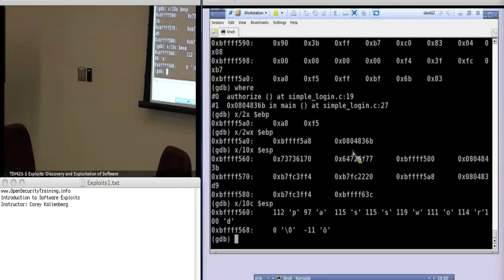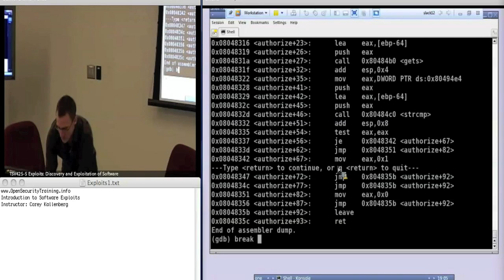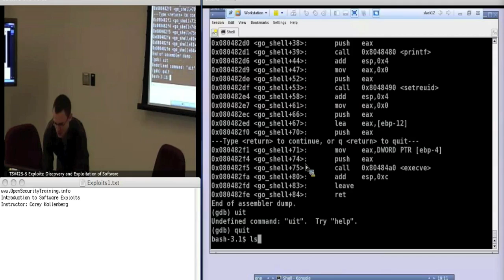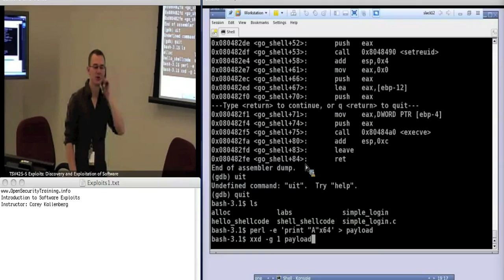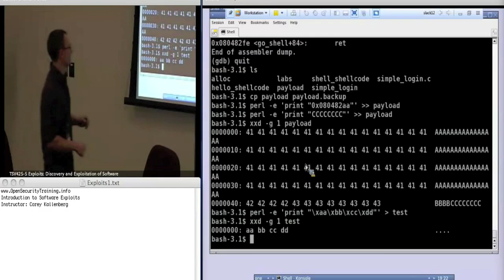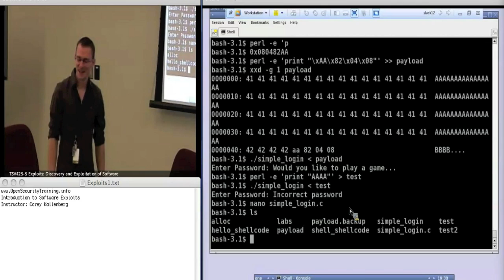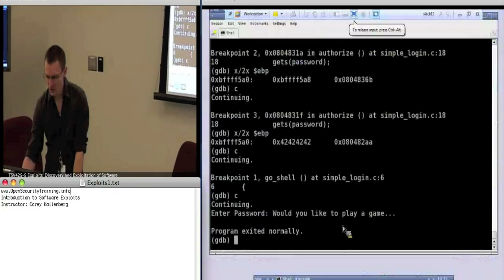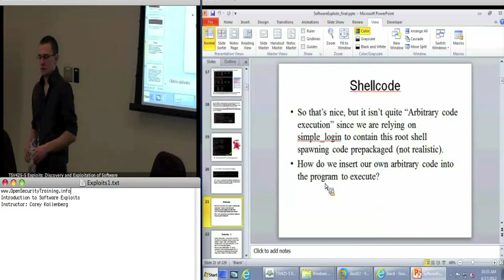Day 1 Part 2: Exploits1: Introduction to Software Exploits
Software vulnerabilities are flaws in program logic that can be leveraged by an attacker to execute arbitrary code on a target system. This class will cover both the identification of software vulnerabilities and the techniques attackers use to exploit them. In addition, current techniques that attempt to remediate the threat of software vulnerability exploitation will be discussed.

This will be a lab driven class where specific software vulnerability types in particular environments are discussed and then exploited in a lab setting. Examples of lab components of the class as well as specific topics covered include:
    •Shellcode development
    •Stack overflow exploitation
    •Heap overflow exploitation
    •Static source code analysis
    •Defeating non-executable stack protection

This class by Corey K. will help students be more aware of the specific details and mechanisms of software exploits we see in the wild. This knowledge will enable the students to better analyze their own software for vulnerabilities in an effort to produce more secure code.